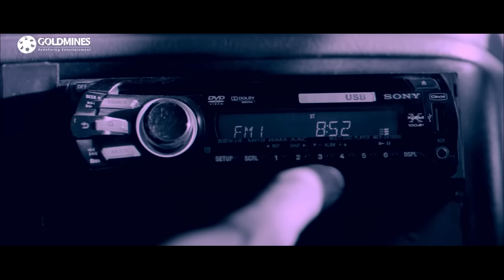अल्लू अर्जुन ने सोनू सूद को कैसे बेवक़ूफ़ बनकर मार डाला देखिए साउथ मूवी का जबरदस्त एक्शन सीन